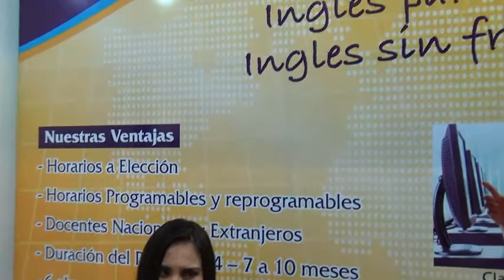MTC Centro de Ingles Fexpocruz 2017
TutorialVirtual Tecnología sin Tapujos
Promociona tu marca, producto o servicio en nuestro canal de Youtube gratis.
Promoción válida solo para Santa Cruz - Bolivia